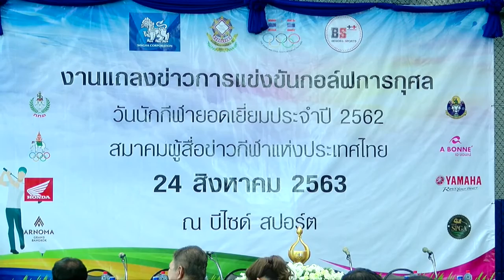แถลงกอล์ฟการกุศล